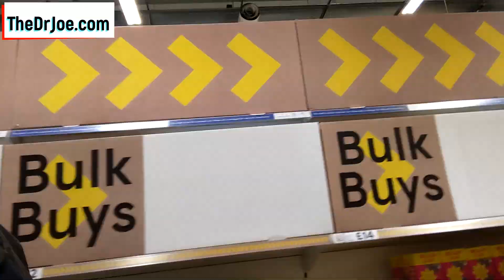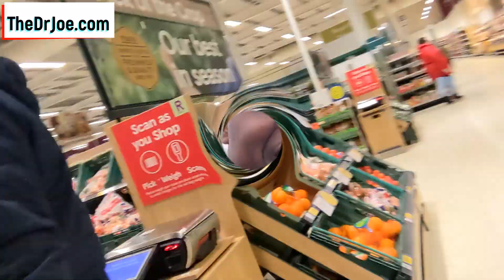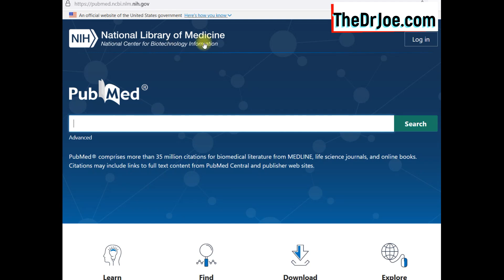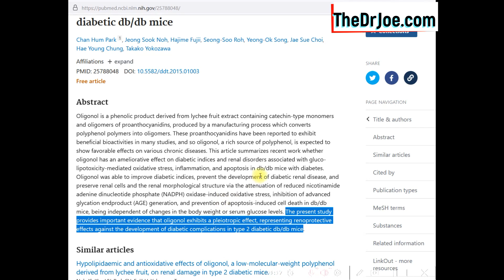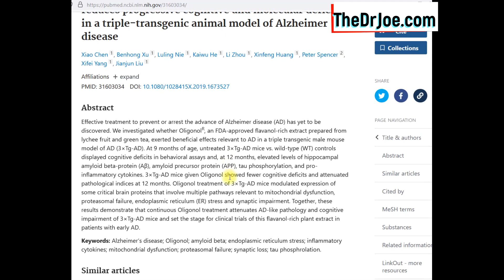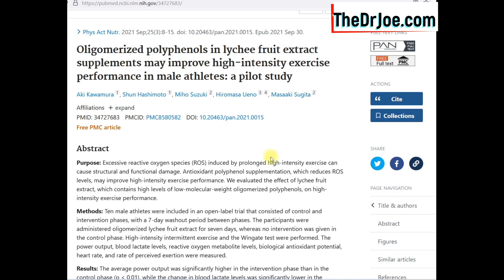Exotic Fruit That May Help Diabetic Kidney Disease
Could a fruit help in the management of your diabetes? I stumbled on a fruit that may be useful for management of diabetes recently.
Links to get my book below:
Amazon Canada

At least science seems to suggest the polyphenols in this fruit may help stop the progression of diabetic kidney complications. Quite apart from the fact that the fruit is refreshing and tasty. Just a nice fruit to add to one's diet whether you are diabetic or not. This wonderful fruit is called lychee. This represents one of lychee fruit benefits. Health benefits of eating lychee fruit.

Watch the video and see what lychee fruit can do for you and your diabetes.